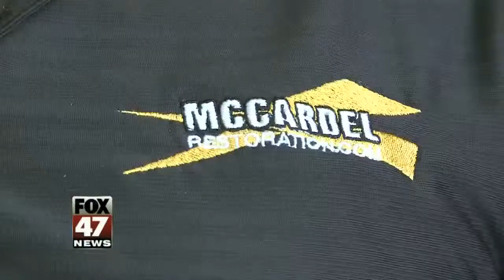Local Business Booming from Rainy Summer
Rain rain go away isn't something you'll hear from everyone.